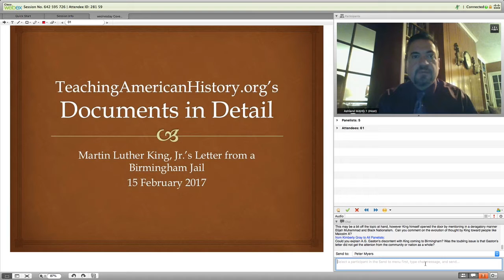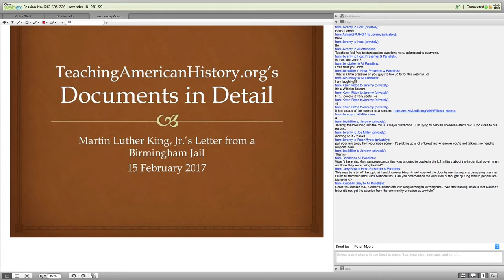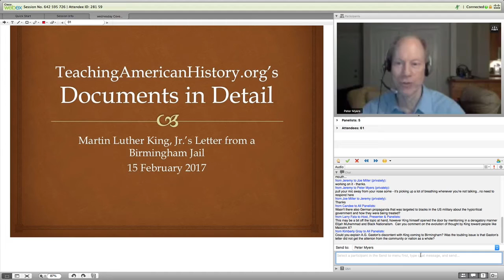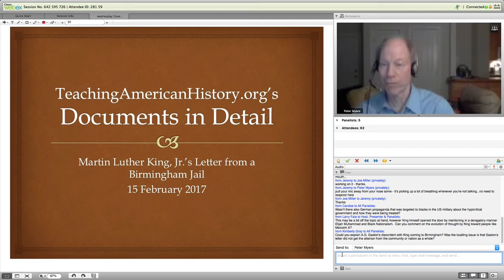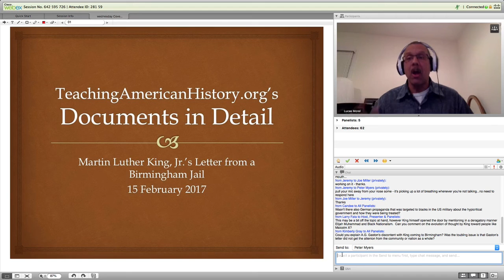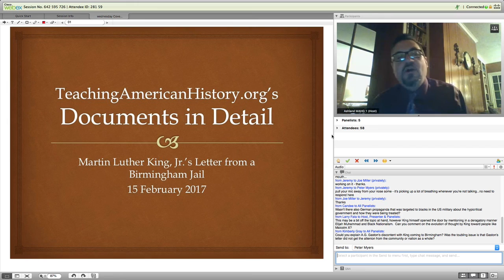Documents in Detail: MLK's Letter from Birmingham City Jail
This one-hour program, hosted by Dr. John Moser of Ashland University, delves into the historical context, language used, and implications of King's famous 1963 letter. Panelists were Professors Lucas Morel and Peter Myers, with questions drawn from a live teacher audience from across the country.

For more information about TAH.org's webinars, go